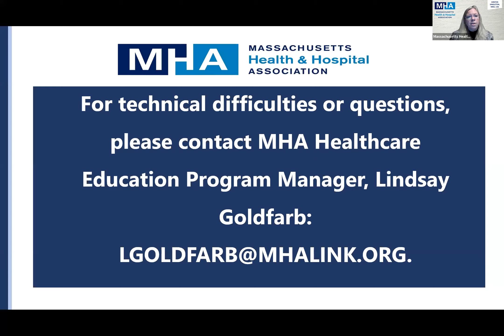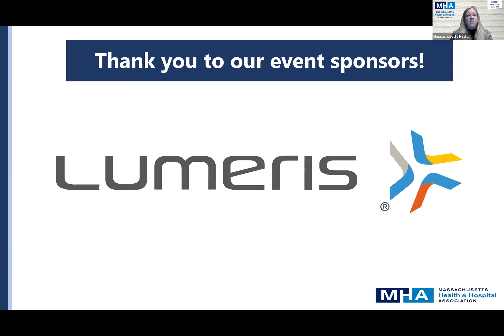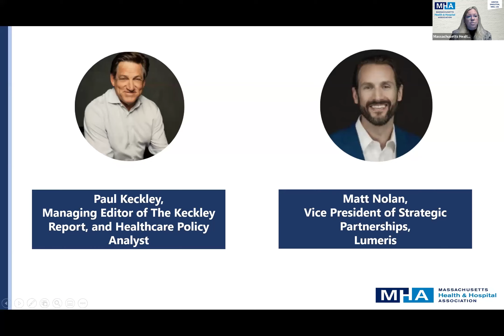Come Back with Confidence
This MHA fireside chat from October 27, 2020 features Paul Keckley and Matt Nolan.